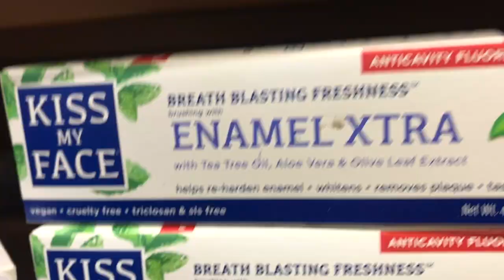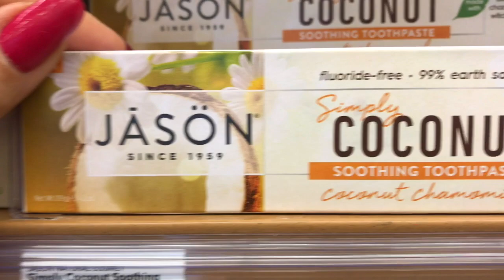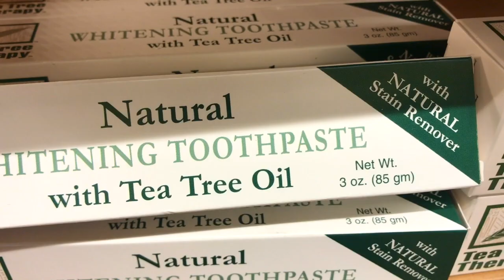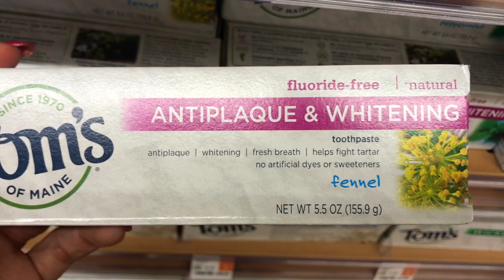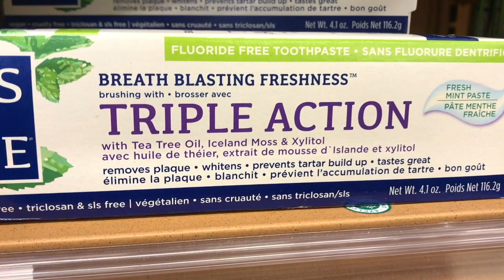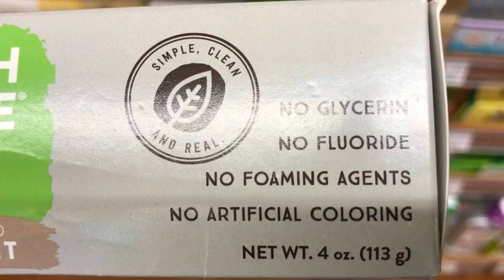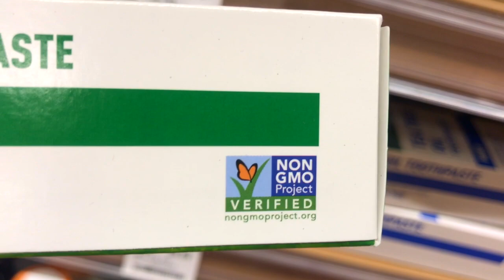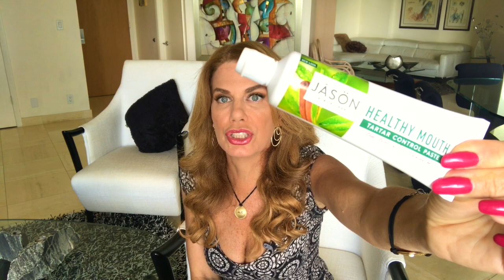Boca saudável : as melhores pastas de dentes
Quais as melhores pastas de dente s para deixar sua boca saudável ? Saiba aqui e para adquirir uma clique no link: